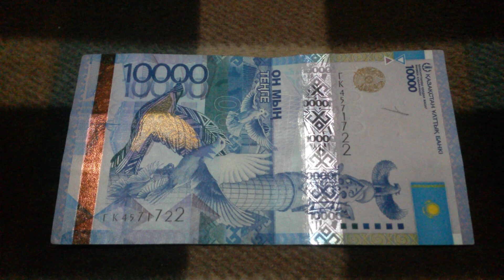БАНКНОТА 10 000 ТЕНГЕ № серии ГК4571722 на байковой поверхности 1-го Сентября - ДЕНЕЖНЫЙ ПОТОК